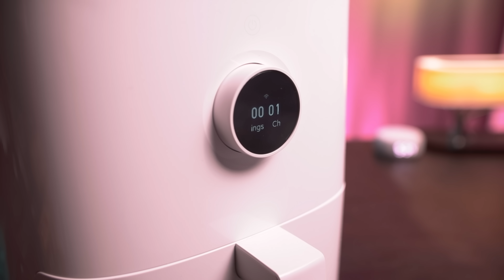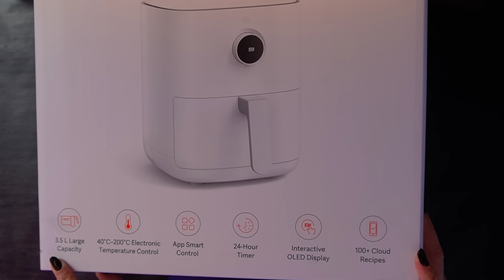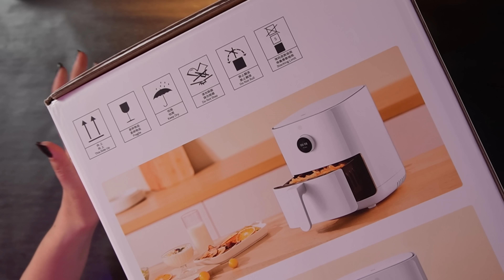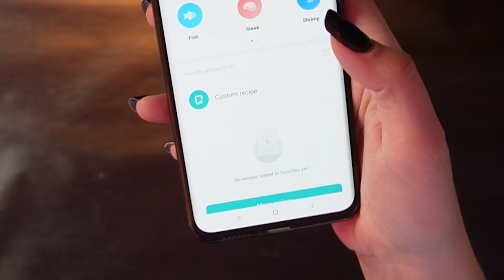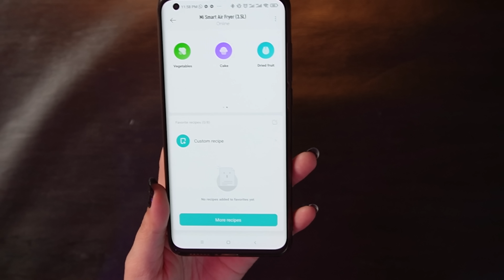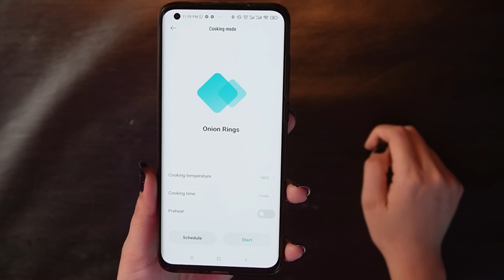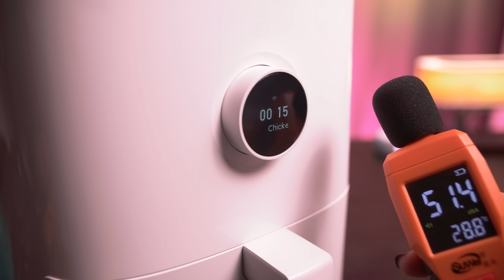MAIS SAUDÁVEL! Xiaomi Mi Smart Air fryer 3.5L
Atenção esse modelo do link abaixo não tem Alexa, o modelo do link é da MIJIA, é parecido mas versão chinesa.

Panelas Air fryer já no Brasil

♦ Equipamentos utilizados:
já NO BRASIL!!!
📲Wechat: cycymy

💱 AVISO!

(00:00) Inicio se inscreve no canal !
(00:50) Deixa o like obrigada !
(07:01) Compartilhe obrigada !
(10:00) Deixe o joinha obrigada !!!